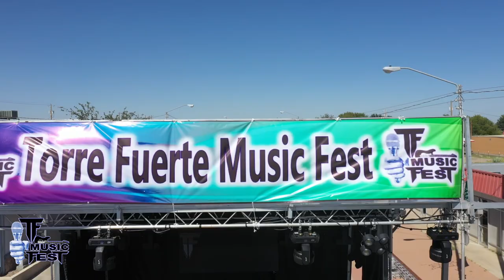Torre Fuerte Music Fest 2019 | Fort Stockton, Texas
Torre Fuerte Music Fest 2019 | Episodio 1

En honor al Día del Músico, les presentamos el primer episodio de nuestro evento Torre Fuerte Music Fest en Ft. Stockton, Texas.

Esto es una compilación de todos los grupos que se presentaron esa noche para honrar y glorificar a nuestro Dios y Señor Jesucristo.

Próximamente les estaremos presentando mas vídeos de este gran evento. Felicidades a todos nuestros hermanos y hermanas en Cristo que son músicos y fueron parte fundamental de nuestro evento. Dios los bendiga grandemente.

Etiqueta a tu grupo o músico favorito en este vídeo y felicitalo hoy en su día del músico